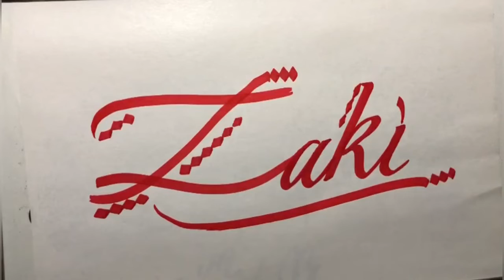Zaki Name Signature Calligraphy Status Short Video